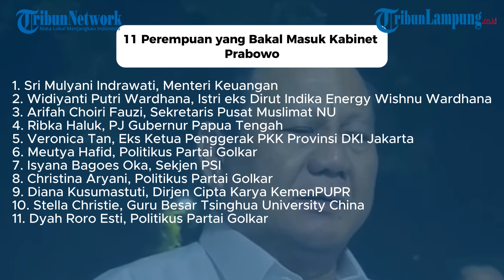Sri Mulyani hingga Veronica Tan masuk deretan 11 Perempuan yang Bakal Gabung Kabinet Prabowo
Tribun Lampung - Sejumlah perempuan turut dipanggil Presiden Terpilih Prabowo Subianto ke kediamannya di Kertanegara, Jakarta Selatan, sejak Senin (14/10/2024).
Pemanggilan hari pertama santer dikabarkan untuk penunjukan calon menteri, sementara pemanggilan hari kedua untuk wakil menteri.
Sejumlah wanita yang dipanggil berasal dari beragam keahlian, mulai dari akademisi hingga birokrat.
Ketua Harian Partai Gerindra Sufmi Dasco Ahmad mengeklaim, akan ada banyak perempuan yang menjadi menteri pada kabinet Prabowo Subianto-Gibran Rakabuming, meski ia tidak menyebut jumlah persisnya.
Berikut ini deretan sosok wanita yang dipanggil Prabowo selama dua hari kemarin.

Editor Video: Gusti Amalia